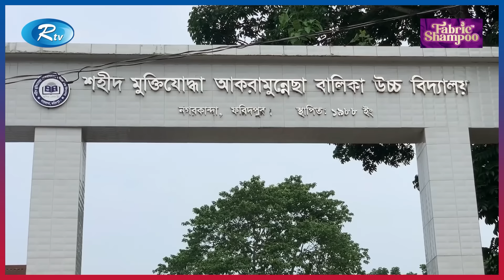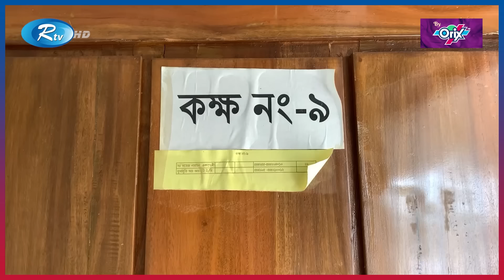বিদ্যালয়ে ভূত আতঙ্কে ১৩ শিক্ষার্থী অসুস্থ, এলাকাজুড়ে চাঞ্চল্য | Rtv News